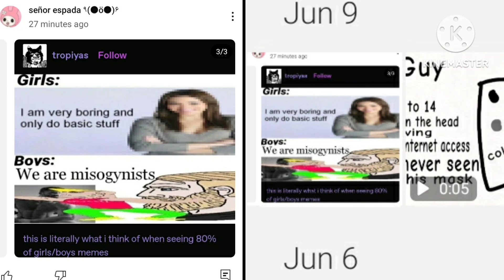the screenshots for